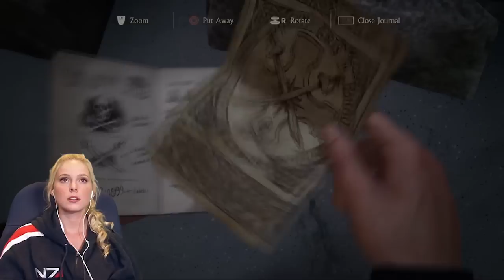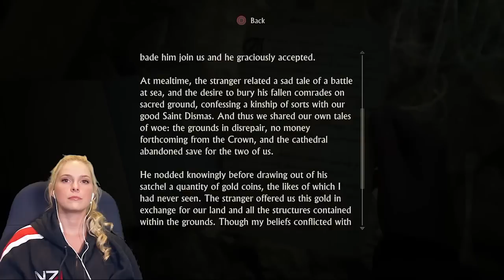Uncharted 4: A Thief's End- Part 7- Over St Dismas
Uncharted 4, A Thief's End, the final installment of the iconic action-adventure series from Naughty Dog starring witty heartthrob Nathan Drake is SO AMAZING. This playthrough includes a walkthrough of Chapter 8!

DimitryG. Pixel Storm (Radio Edit)